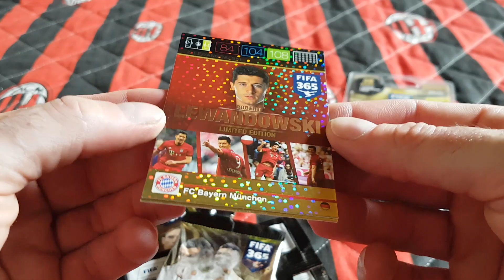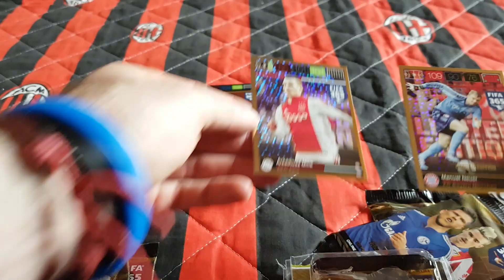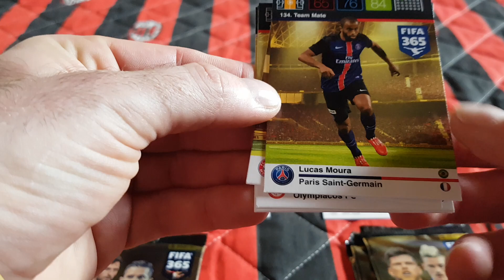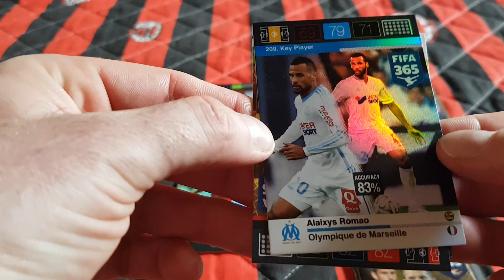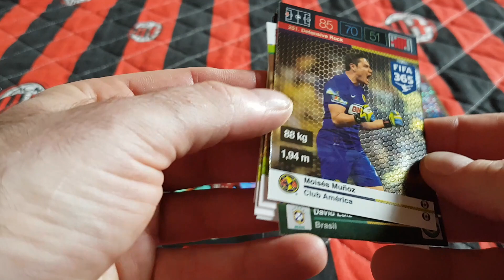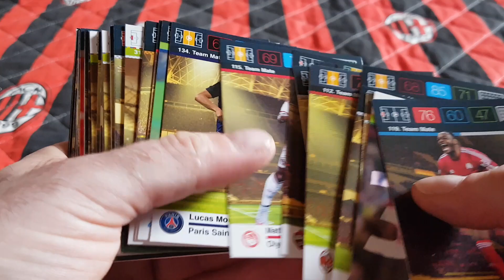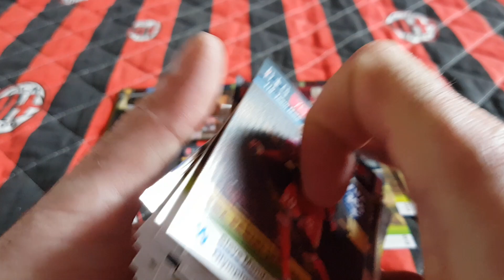POWRÓT DO PRZESZŁOŚCI - PANINI FIFA 365 2015/16 - UNBOXING I POJEDYNEK POLSKICH BLISTERKÓW !!!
Dziś na odcinku wracam do przeszłości i otwieram dwa polskie blisterki z kolekcji Panini Fifa 365 2015/16 i rozgrywam pojedynek między limitkami.